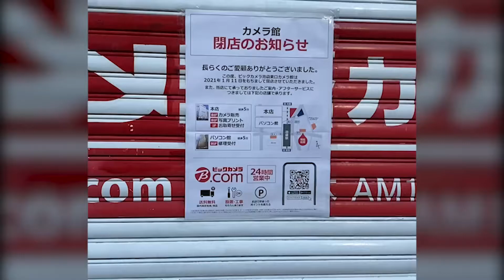ビックカメラ 池袋東口カメラ館 閉店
池袋駅からサンシャイン通りに向かうところにあるビックカメラ 池袋東口カメラ館 が閉店しました。
個人的にビックカメラは池袋本店に行くことが多かったのですが、たまに寄っていたお店だけに、思い入れは多くありました。